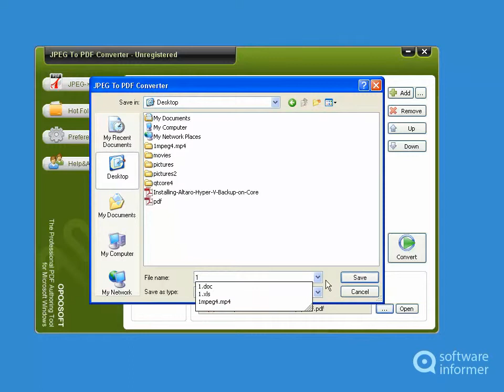OpooSoft JPEG To PDF Converter video demo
It is a powerful program designed to convert JPEG into PDF files. OpooSoft JPEG To PDF Converter2 is developed by OpooSoft.com Inc. Read the full review of OpooSoft JPEG To PDF Converter